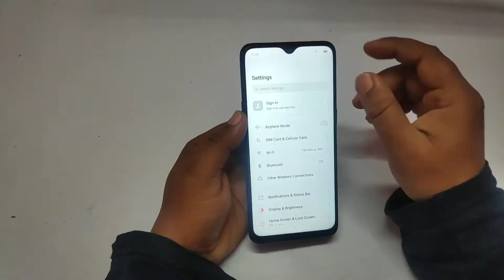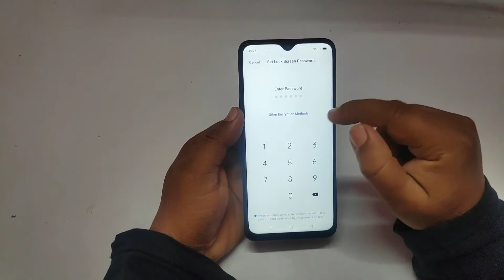How To Enable Pattern Lock Features On Realme | Realme Phone Main kaisey Pattern Lock Use karey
Dosto is video main mainey dikhaya Realme mobile main kaisey Pattern Lock Features enable kar saktey hay.